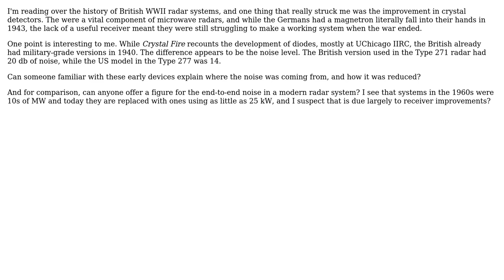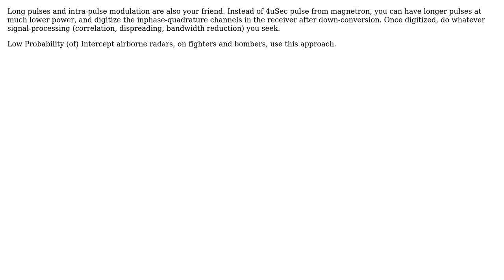Electronics: Noise in crystal detectors (historical)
With thanks & praise to God, and with thanks to the many people who have made this project possible! | Content (except music & images) licensed under CC BY-SA | Music | Images & others | With thanks to user Maury Markowitz user analogsystemsrf and the Stack Exchange Network Trademarks are property of their respective owners. You are responsible for your own actions.